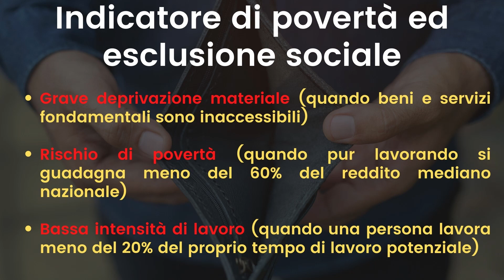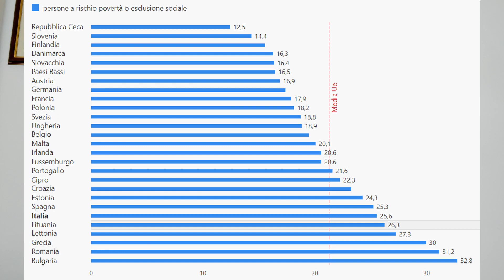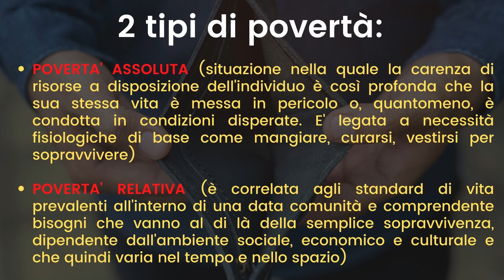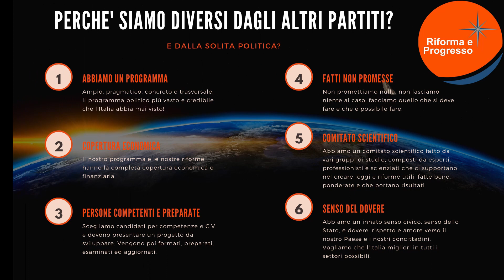Povertà in aumento - Non è solo colpa del covid-19, facciamo qualcosa!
Il Covid non ha fatto altro che accentuare la crisi socio-economica che in Italia sta degenerando già da 20 anni. Serve un'inversione di rotta, profonde riforme perché la povertà in Italia è in aumento e non è solo colpa della pandemia. Il nostro sistema di lavoro/impresa/welfare è debole rispetto ad altri Paesi europei. Che soluzioni si potrebbero prendere per fare qualcosa?!

CONTATTAMI VIA MAIL (rispondo sempre a tutti) sia per questioni commerciali che per mandare proposte di legge/idee/candidature/offerte di volontariato

LA MUSICA IN QUESTO VIDEO:
All life on Mother Earth (CB 043)
by Checkie Brown